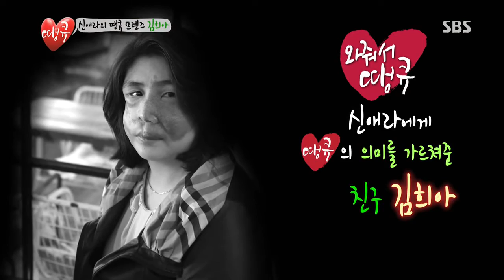땡큐 130719 #29(4)